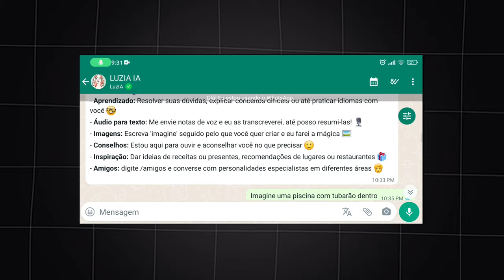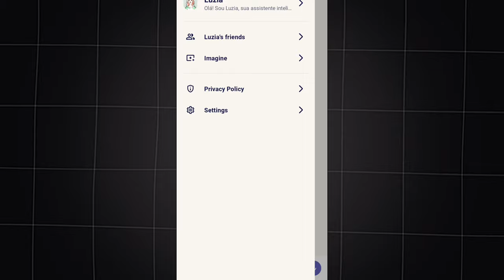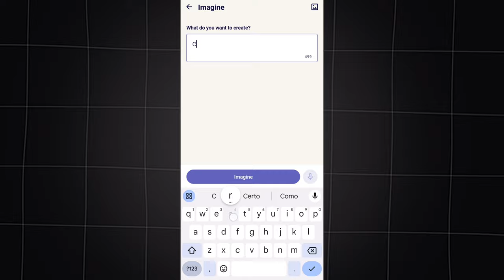INTELIGÊNCIA ARTIFICIAL DIRETO NO SEU WHATSAPP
Olá eu sou o ené tutoriais e nesse vídeo venho mostrar a vocês a inteligência artificial que pode ser utilizada através do seu whatsapp, assim gerando imagens com comandos de texto